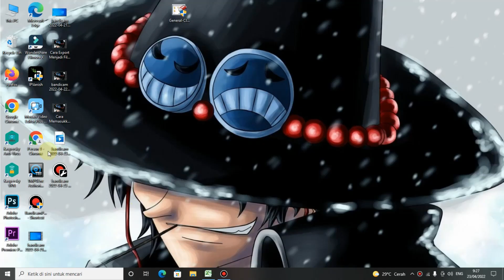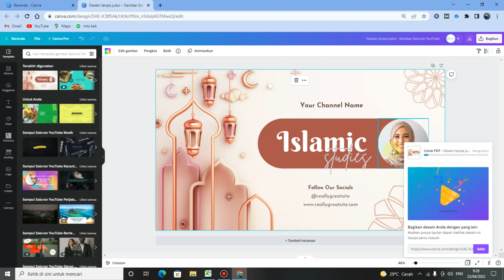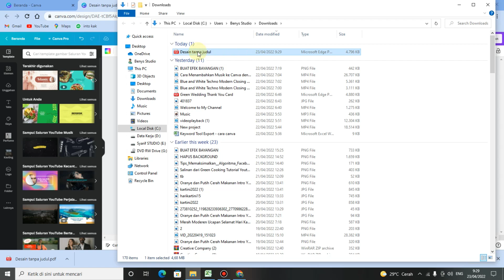Cara Menyimpan Hasil Desain Canva ke Format PDF - Tutorial Canva 2022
Cara Menyimpan Hasil Desain Canva ke Format PDF - Berisikan video tutorail canva cara simpan export di canva menjadi format PDF dengan sangat mudah. Caranya cukup teman-teman ikuti langkah langkah dalam video.

!Biar kalian tidak pernah ketinggalan tutorial terbaru berhubungan dengan Editing di Canva